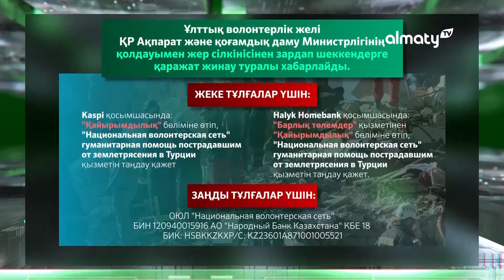Алматыда Түркиядағы апаттан зардап шеккендерге гуманитарлық көмек жиналып жатыр